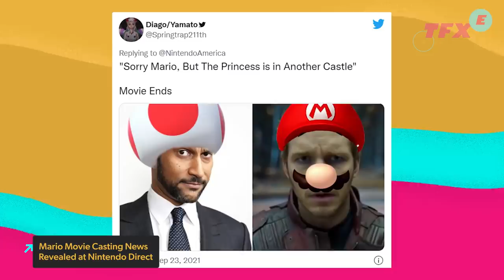The Internet (and Chris Pratt) React to Chris Pratt as Mario - IGN The Fix: Entertainment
In today's Entertainment Fix,

Chris Pratt is voicing Mario in the new Super Mario Bros. animated film and the internet has a lot of opinions about it. Even Chris Pratt himself has weighed in. Soon after it was announced that Pratt had been cast as Mario, it became apparent that the red-clad, mustachioed plumber had his work cut out for him as the internet became flooded with reactions, memes, and jokes over the seemingly controversial casting choice. Some supported the decision whilst others sighed a subdued "mamma mia" in response to the news.

The BBC has announced that Russell T Davies will return as showrunner for Doctor Who, starting with the show's 60th anniversary. Revealed on the Doctor Who website, Russell T Davies will replace exiting showrunner Chris Chibnall, who leaves the show along with current Doctor, Jodie Whittaker, next year. Davies will make his return with the 60th Anniversary episode of Doctor Who in 2023, "and series beyond" according to the BBC.

The Cowboy Bebop Netflix series has released its first poster, which comes with the first look at Spike's Swordfish. The poster was published on the verified Netflix Twitter account on Friday. The poster shows the backs of characters Spike, Jet, and Faye with the Swordfish flying in the distance. Netflix will host TUDUM, which is a three-hour event hosted on Netflix's social media channels. The streamer promises to show off new looks at its upcoming movies and shows including The Witcher, Stranger Things, The Umbrella Academy, and more.

All of this entertainment news in this episode of IGN The Fix: Entertainment!